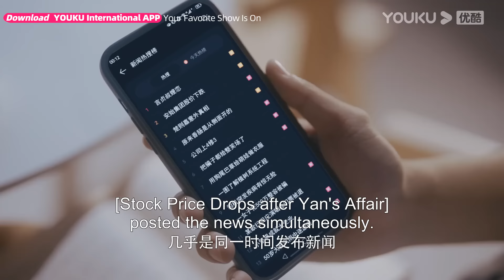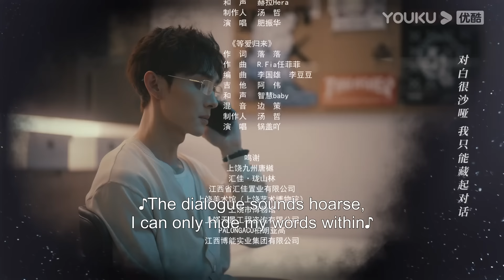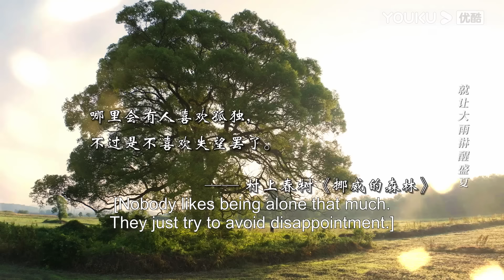[All of Her] EP16 | Widow in Love with Her Handsome Brother-in-law | Meng Xi/Li Zhuoyang | YOUKU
Welcome to download YOUKU international APP to stream "All of Her" anywhere with multi subtitles.

[All of Her 向她逆光而来] Yanzhen married into the Anshi Group as a young mistress and became a widow within a year. Her husband met with an accident on their wedding anniversary and his whereabouts remain unknown. Four years later, Yanzhen became the decisive assistant to the general manager of the group. When she was about to declare her husband's death, she suddenly encountered "the return of her husband." The man in front of her looked exactly like her husband, but his temperament changed drastically and he claimed to be her brother-in-law. This man was always against Yan Zhen, believing that Yan Zhen was the mastermind behind the accident. Yan Zhen seemed to be hiding a secret.

★Starring: Meng Xi/Li Zhuoyang/Wang Yilei/Qiu Jiaqi
★26 Episodes